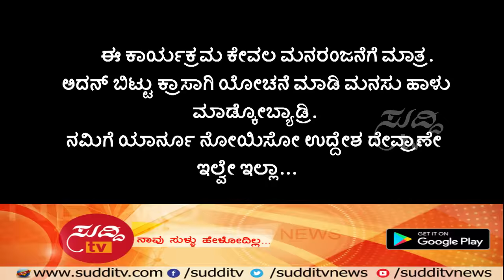Ulta Palta - ಉಲ್ಟಾ ಪಲ್ಟಾ - 31st December 2017 | ಸುದ್ದಿ ಟಿವಿ